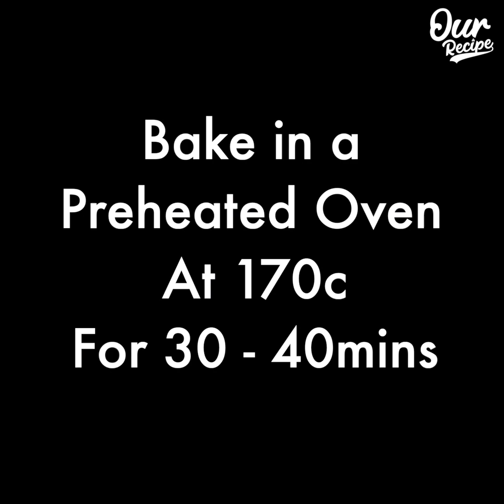Condensed Milk Cake Recipe | How To Make Condensed Milk Cake | Easy Condensed Milk Cake Recipe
INGREDIENTS:
Butter 1/4 cup
Whisk for 2 mins
Condensed milk 3/4 cup
Mix well
2 eggs
Mix well
7 inch pan
Grease butter
Bake in a preheated oven at 170c for 30-40 mins